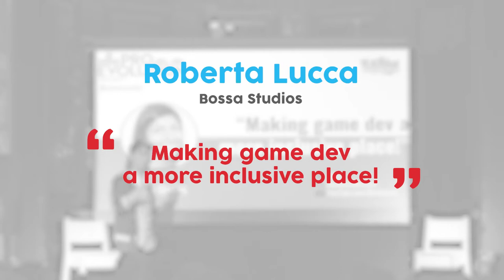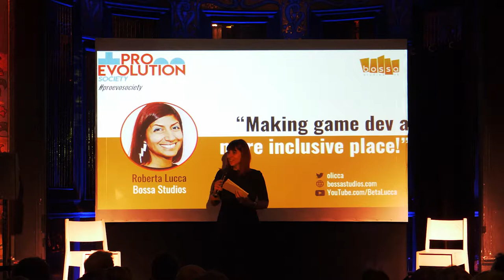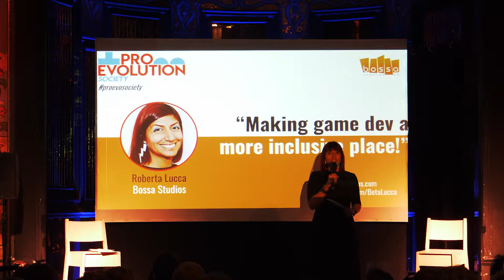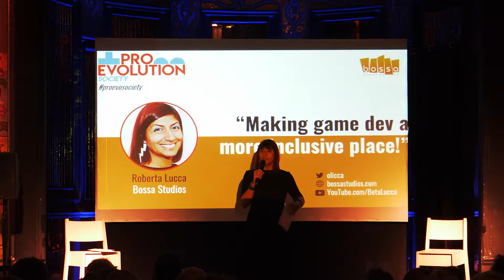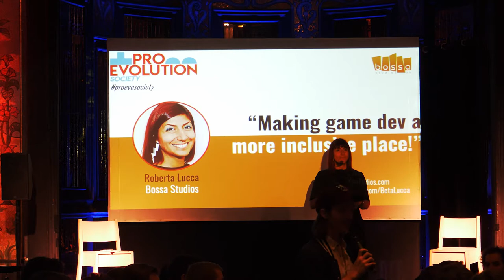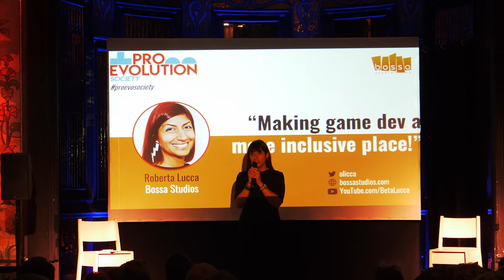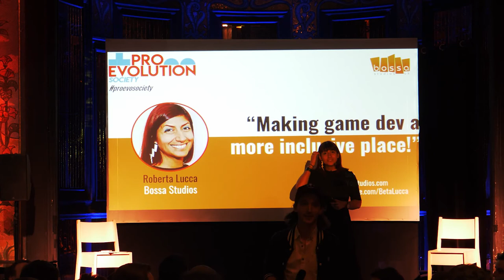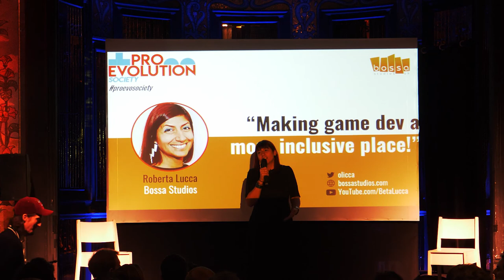Making game dev a more inclusive place!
Presented by Roberta Lucca from Bossa Studios